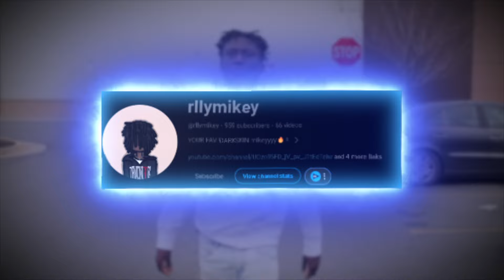Angry Man Confronted Me